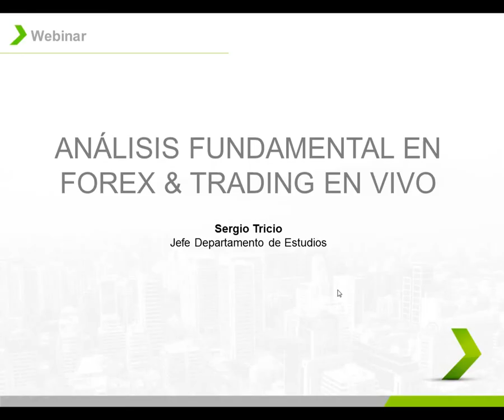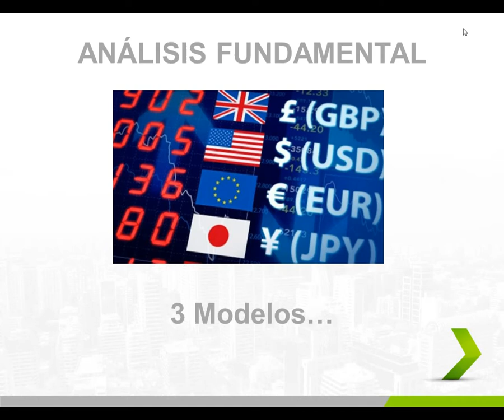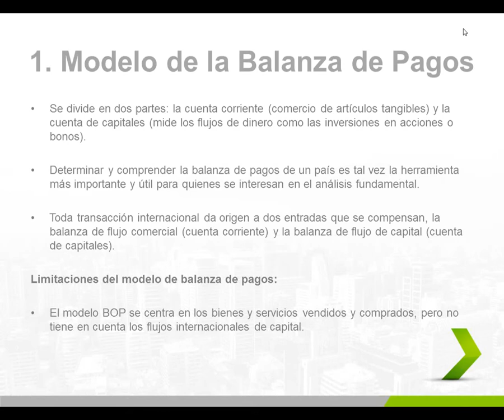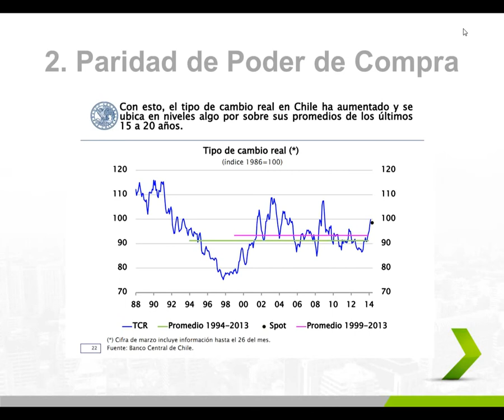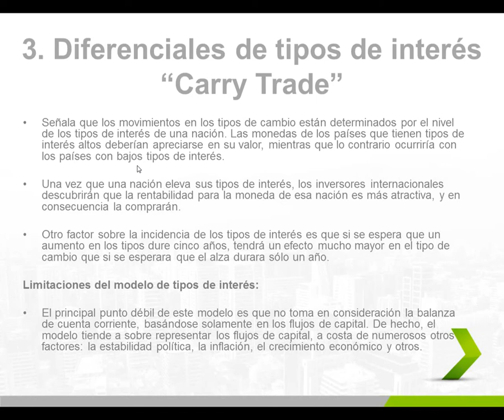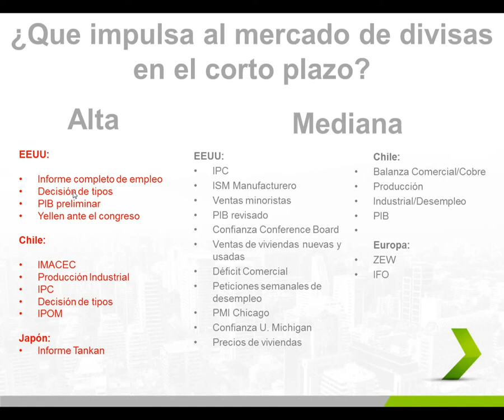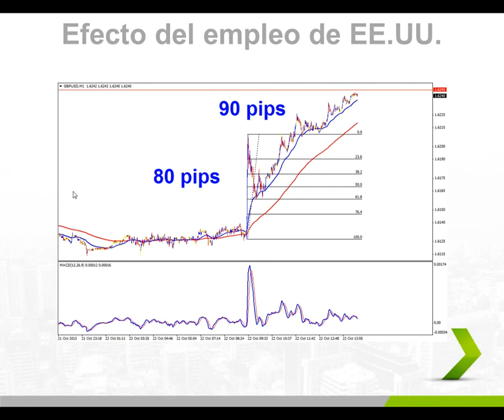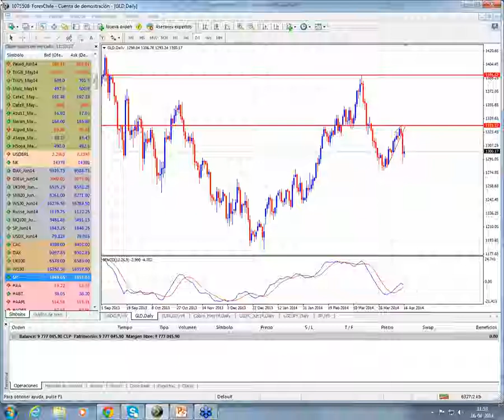Análisis Fundamental en ForexChile Trading en Vivo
En la voz de Sergio Tricio, Jefe del Departamento de Estudios.